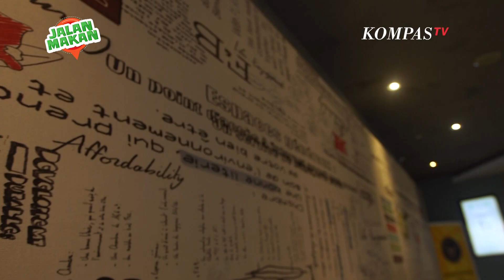Resep Lezat Sapi Lada Hitam ala Chef Hotel Ibis Styles Mangga Dua Square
JAKARTA, KOMPAS.TV - Sapi lada hitam jadi menu favorit restoran Chinese Food. Karena rasanya empuk juicy dengan lada hitam yang pedas.

Sapi lada hitam atau black pepper beef merupakan hidangan berasal dari China yang memakai merica hitam sebagai bumbu utama. Tambahan paprika dan bawang bombay membuat rasanya makin renyah.

Hidangan daging sapi ini sederhana karena hanya memakai sedikit bahan tambahan. Kelezatannya terletak pada daging sapi yang empuk dan juicy. Balutan bumbu yang pedas hangat membuatnya enak dimakan dengan nasi putih saja.

Executive Sous Chef Danius dari Hotel Ibis Styles Mangga Dua Suare berbagi tips dalam memasak sapi lada hitam.

"Untuk mendapatkan sapi lada hitam yang empuk juicy sebaiknya gunakan bagian daging sapi yang paling empuk. Seperti tenderloin atau daging has dalam sapi. Atau sirloin dengan sedikit lemak," bebernya.

Agar aroma merica hitam yang tajam pedas, sangrai merica sebentar lalu tumbuk agak kasar.

"Hindari memakai lada hitam bubuk kemasan karena aroma dan rasanya kurang tajam," ungkapnya.